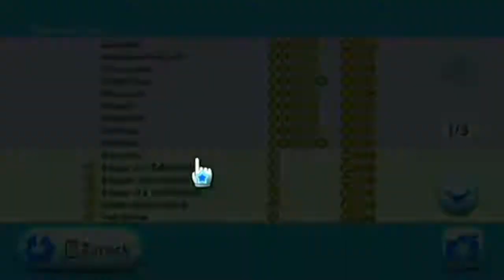Super Mario Galaxy [Blind] #23 - Level auf die man sich freut | Let's Play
Super Mario Galaxy | Let's Play